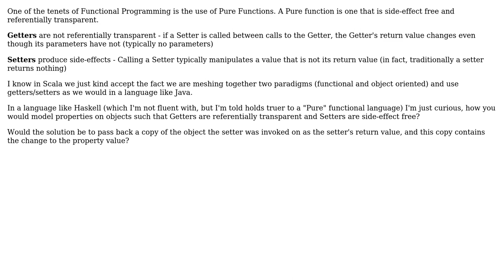Software Engineering: Getters and Setters in Functional Languages (2 Solutions!!)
Software Engineering: Getters and Setters in Functional Languages

With thanks & praise to God, and with thanks to the many people who have made this project possible! | Content (except music & images) licensed under CC BY-SA | Music | Images & others | With thanks to user ThaDon user MatrixFrog user Daniel C. Sobral and the Stack Exchange Network Trademarks are property of their respective owners. You are responsible for your own actions.